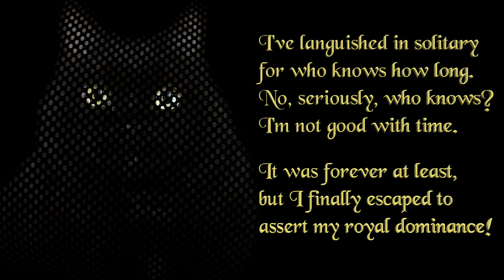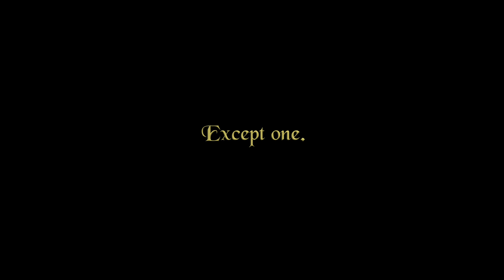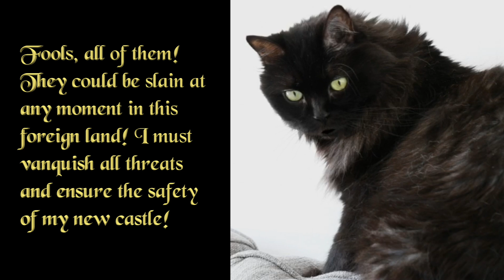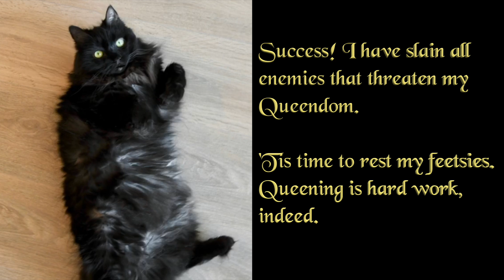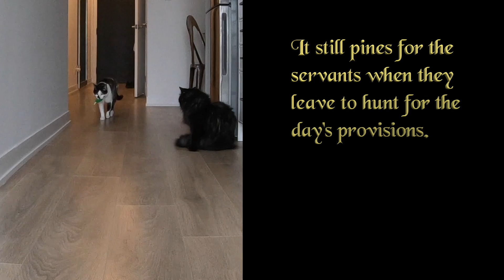Queen's Landing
Mutiny! Your Queen hath been tortured, dethroned and thrown in the dungeon. Please send help forthwith. Not for me. For the Dimwits who betrayed me, for I shall wreak the greatest revenge once I escape this prison! In the meantime, do send treat-treats. I've not had an offering in months! Or could it be days? Well, a fortnight at least. Posthaste, my subjects! Your Queen Shoshobeans has spoken!